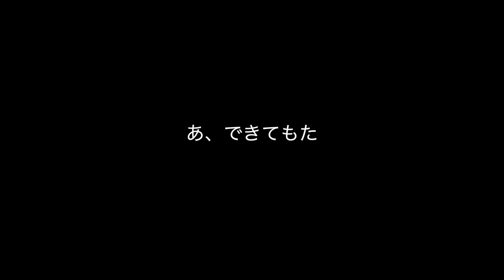100度の熱湯をかけた服を早着替えできるか挑戦してみた！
熱湯シリーズ第１弾はこちら

【Pocochaでほぼ毎日夜ライブ配信】
梅谷 堅人で検索！(苗字と名前の間スペース忘れず)